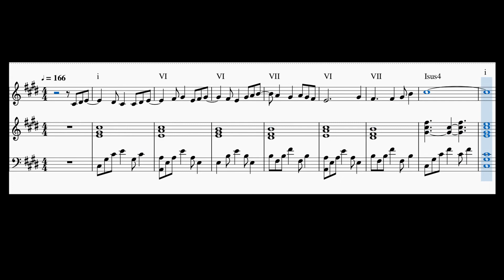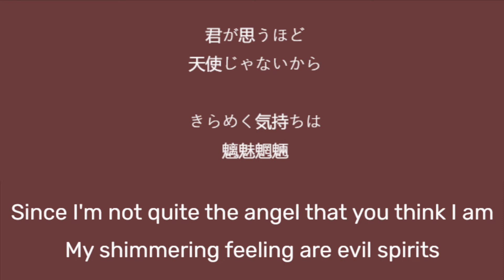Picardy 3rds in sugar sweet nightmare | Bakemonogatari OP 5 Music Theory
sugar sweet nightmare is Bakemonogatari's 5th and final opening song, and it features a commonly used technique known as the Picardy 3rd. Join me in exploring the song's use of this technique, as well as how it connects to the show itself.